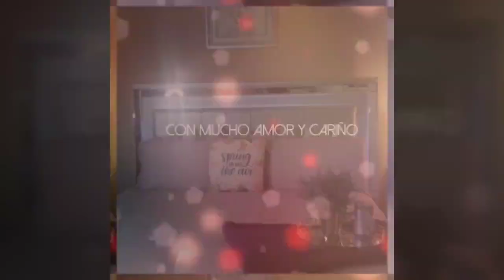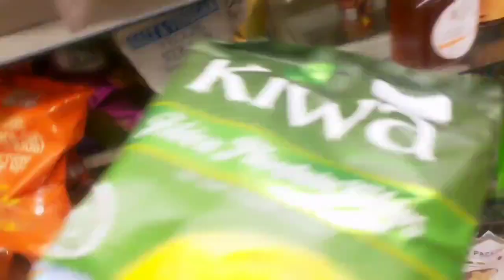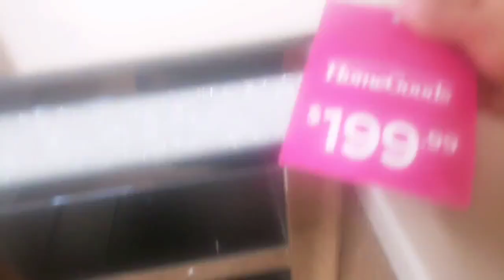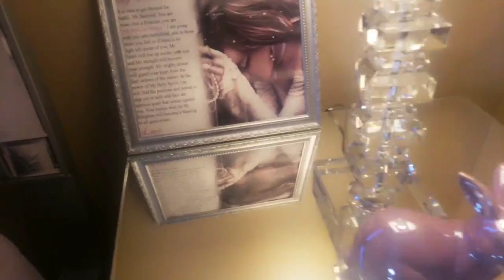💜MI VLOG#10ABRIL,LA CAMA DE MIS SUEÑOS ,DECORACIÓN EN COLOR LILA2019 Y COMPRAS HOME GOD💜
LARECAMRADEMISSUEÑOS2019 COMPRASHOMEGOD,💜MIS AMORES LES MUESTRO MI RECAMARA CON AMOR Y CARIÑO PARA TODOS USTEDES MIIL BENDICIONES